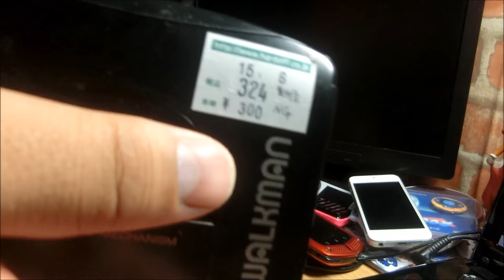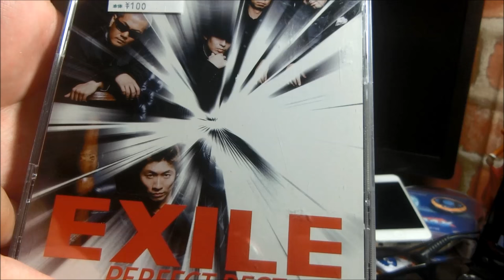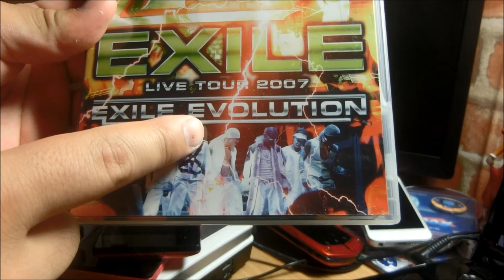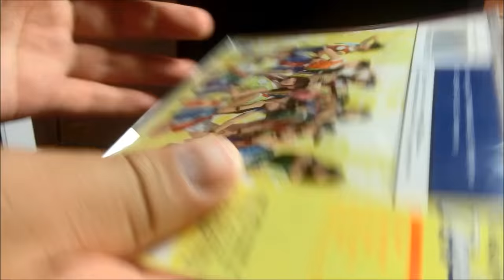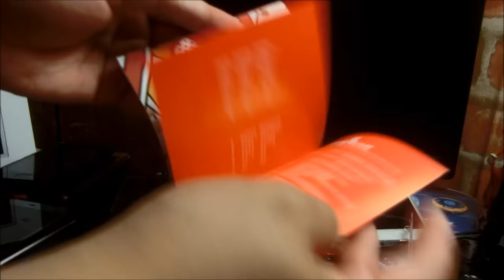ハードオフ購入品紹介！【BGM無し】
説明
アメブロ・Twitter・ツイキャス⇨最底辺YouTuber
検索してね〜(T ^ T)

今回買ったもので紹介し忘れたんですが、XBOXのコントローラーを300円で購入もしました。